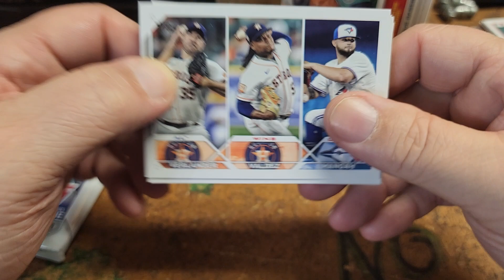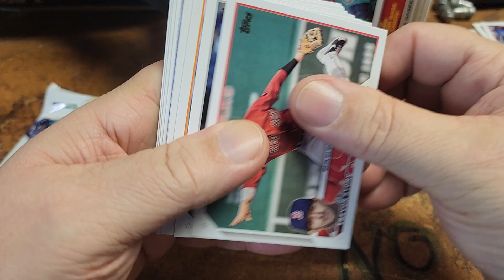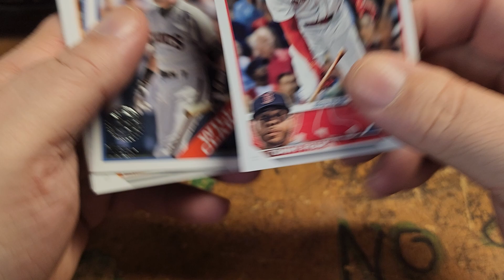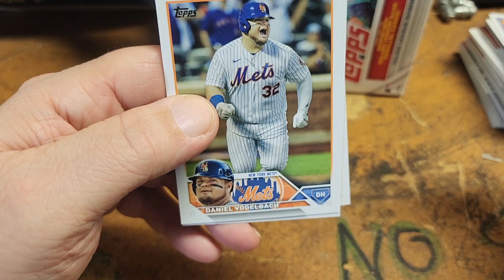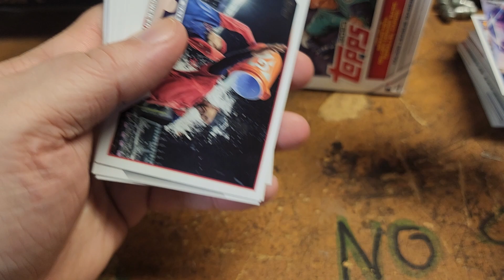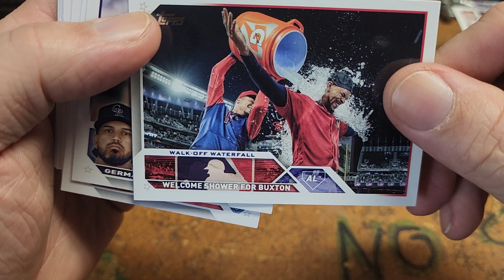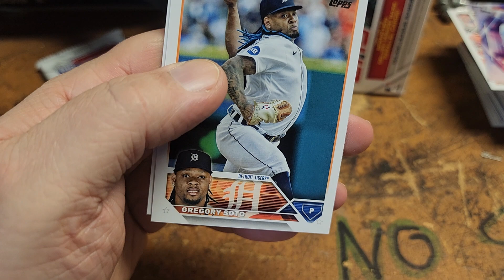Topps pack rip big box part1